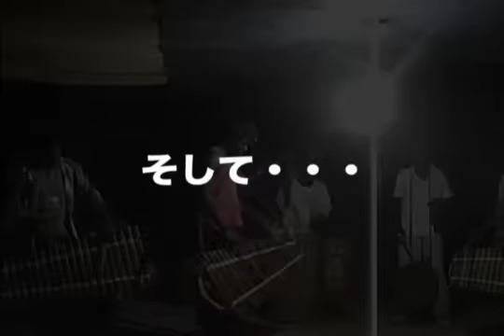N'Ｔanga&Kader 2009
Dundun Fola Moussa tanga Camara
Balafone Kader Sylla
Oto Tabi
劇団Ａｆｒｉｃａ